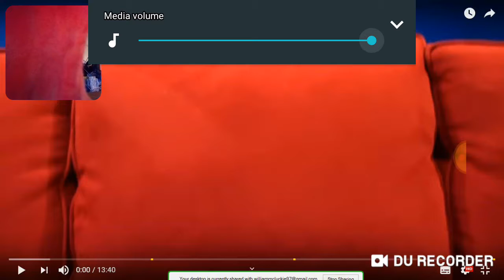Man In Short Reaction To SML Movie: The Watch! ⌚ By SuperLuigiLogan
Please At Like & Favourite My & Poool157's Videos Please. & Check Out of My First 2 Channels Okay!